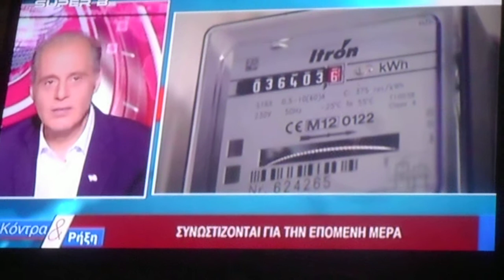^ 1,60 Η ΜΕΓΑΛΗ ΜΠΙΖΙΝΑ 56 ΓΙΑ ΕΡΝΕΡΓΕΙΑΚΗ ΑΓΟΡΑ 26/07/2022 Κ Βελόπουλος DSCN9574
Η ΜΕΓΑΛΗ ΜΠΙΖΙΝΑ 56  ΓΙΑ ΕΡΝΕΡΓΕΙΑΚΗ ΑΓΟΡΑ  26/07/2022  Κ    Βελόπουλος